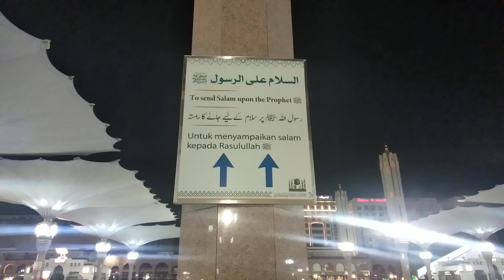Seperti ini‼️Suasana Masjid nabawi dimadinah, setelah sholat subuh